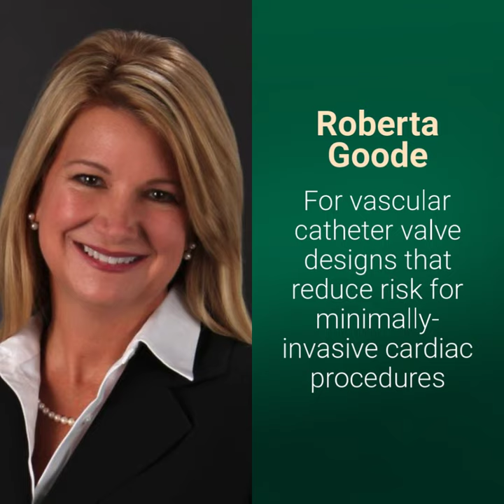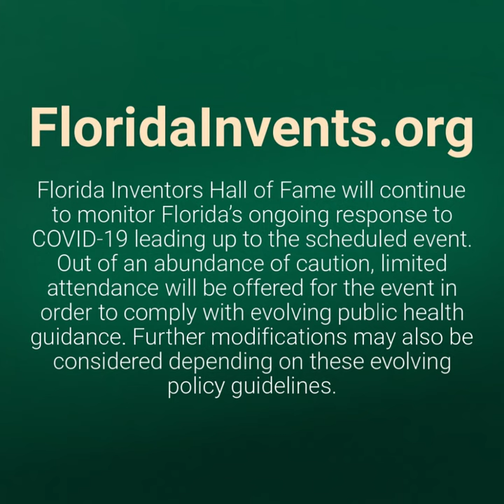FIHF 2021 Inductee Video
The Florida Inventors Hall of Fame Announces the 2021 Inductees. Seven Florida inventors whose discoveries are saving lives, transforming the environment, and creating new technologies will be inducted as the 2021 class of the Florida Inventors Hall of Fame: Norma A. Alcantar, Mark Dean, Roberta D. Goode, Dean Kamen, Susann Keohane, David M. Kotick, and
Rajiv K. Singh.